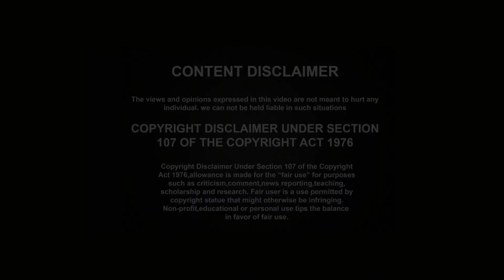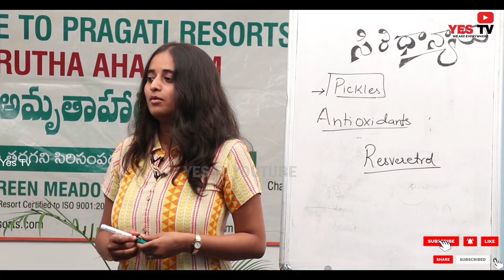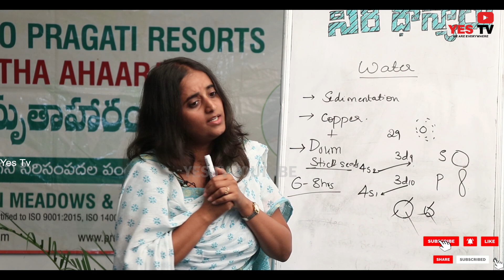ఇక్కడికి వచ్చాక నేను "సంపూర్ణ ఆరోగ్యం"గురించి తెలుసుకున్నాను ప్రగతి రిసార్ట్స్||Adharana||||Yes Tv